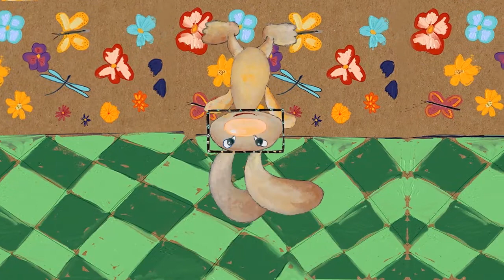Мультфильм "Всё о зайцах". Мультфильмы для детей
Зайцы, к которым мы все привыкли, могут творить необычные вещи: показывать фокусы, заниматься наукой, играть в мяч и просто быть малышами.

Они живут весело, волшебно и позволяют всем присоединиться к их занятиям.

Мультфильм позволит выучить членов семьи.

Яркий и необычный мультфильм позволит малышу расслабиться и немного пофантазировать, а простая песенка может стать музыкальным фоном для игр малыша.

Мультфильм также может стать интересен и для детей старшего возраста, поскольку открывает широкий простор для фантазии и ассоциаций.

Также под музыку мультфильма можно просто потанцевать.